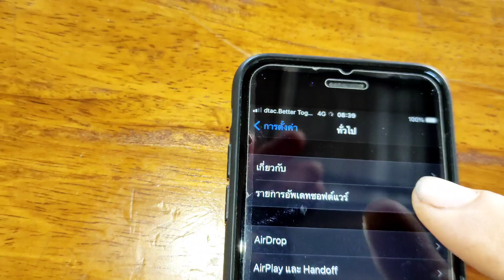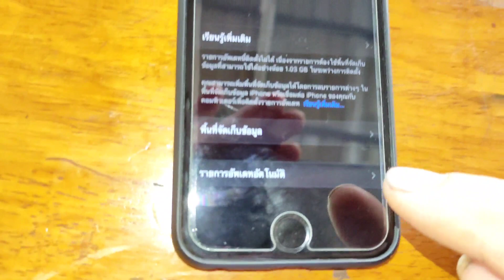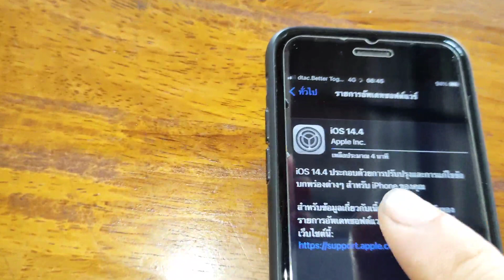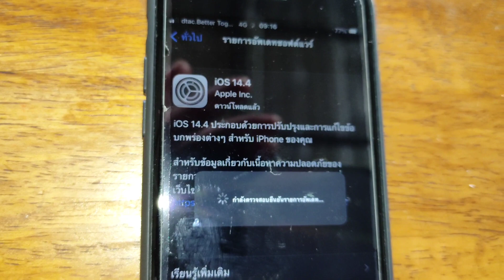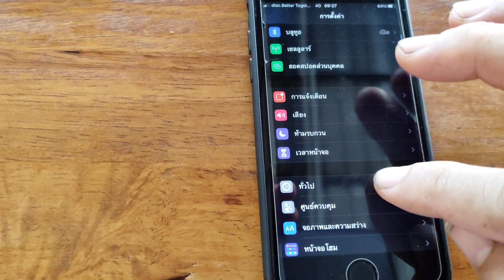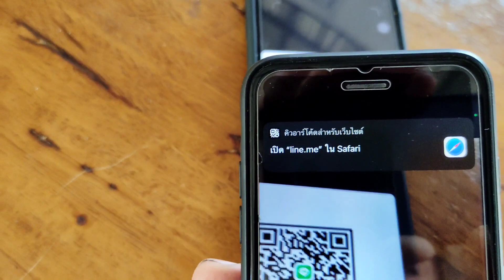อัพเดท IPhone ios 14.4 เพิ่มความสามารถกล้องและบลูทูธ i6s ขึ้นไป